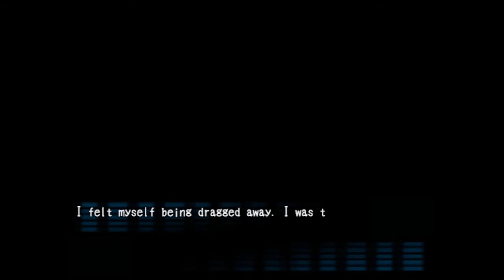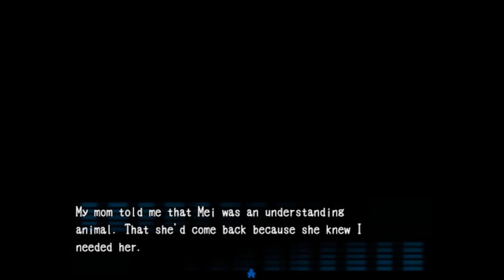Corpse Party:Seal -Eternal Cycle- Playthrough [Part 2]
13:25 to 16:24 hurts the kokoro.